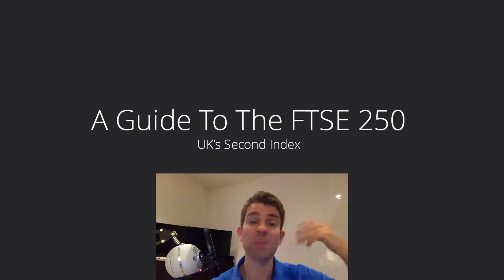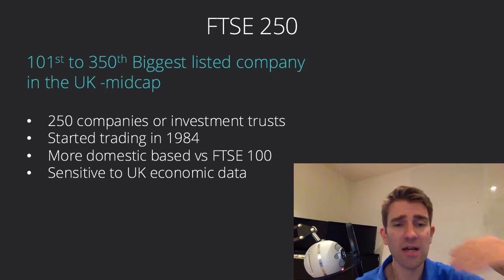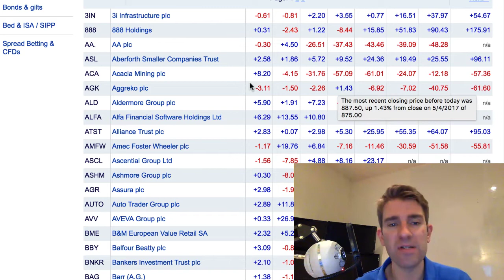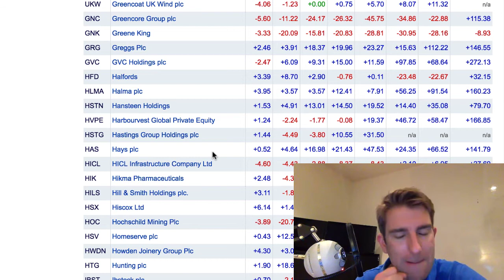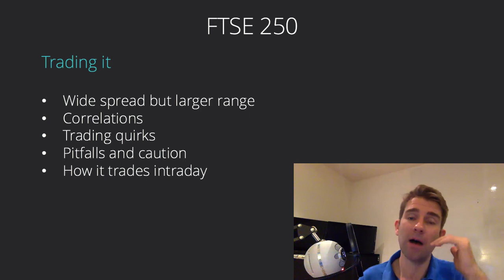Tips for Trading the FTSE 250 👍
This is UK's second index, otherwise known as the Mid-Cap index.  The FTSE 250 is the Financial Times 250 Index. It started being quoted in 1984 and has more domestic companies than the FTSE 100 and as such is very sensitive to UK economic data.  The FTSE 100 has the top 100 companies, The FTSE 250 is the next 250 companies so the 101st to 350th biggest listed companies in the UK.  The FTSE 350 is the FTSE 100 and the FTSE 250 combined together.  The usual range is around 100 points, it can be quite volatile as there is less liquidity in each of its constituents so you are likely to great broader moves than the FTSE 100.  This is not really an index for day trading; bid-offer spreads are wider so its more suited for longer term trades.    It can also be used for pair trading strategies.